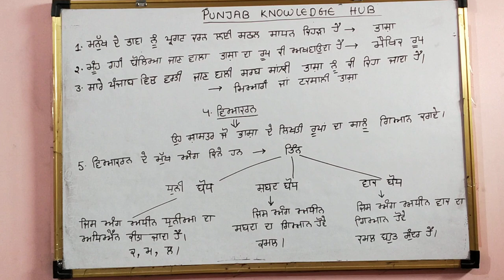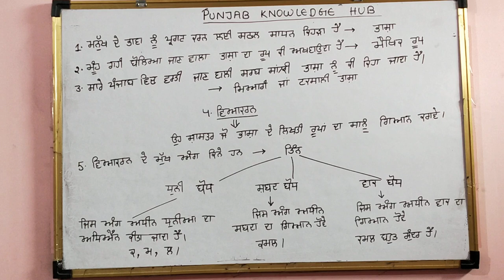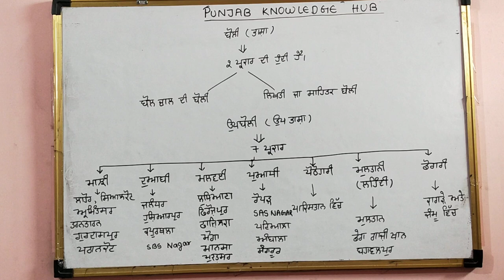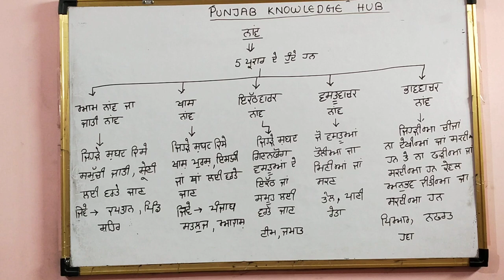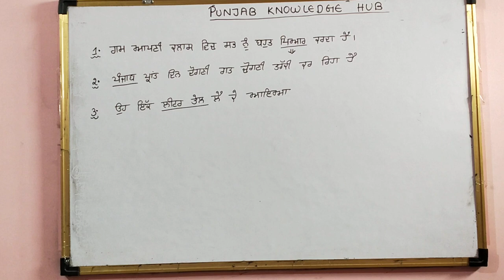Punjabi Grammar Part-1 for Punjab Government Exams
For Daily Current Affairs, Daily GK Quiz and Free Mock Test For Punjab Police, Naib Tehsildar, Assistant Jail Superintendent, Punjab Patwari, PSSSB, PSEB clerk Join Our Telegram Group Punjab Knowledge Hub.